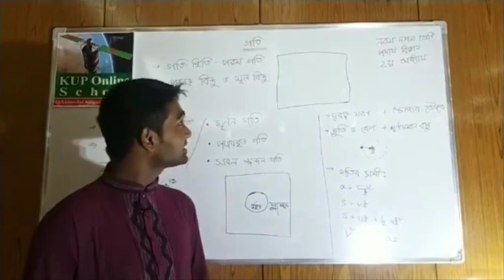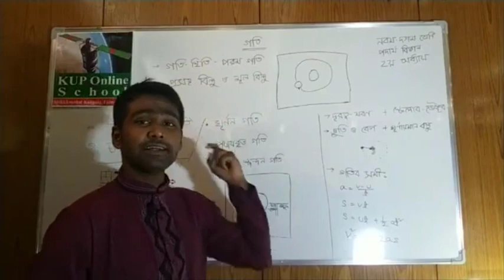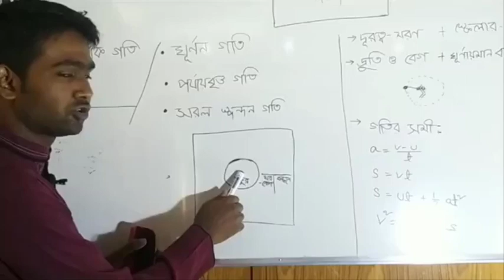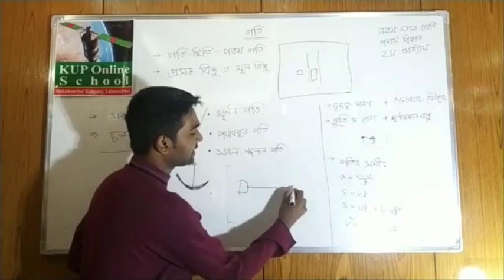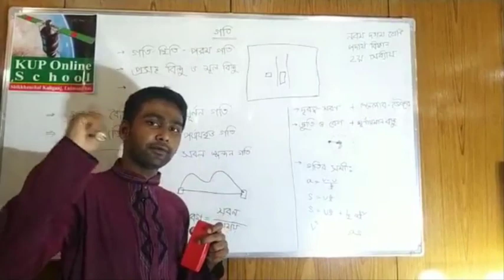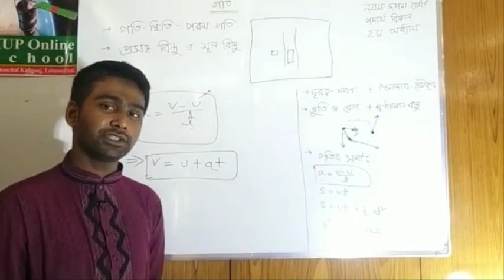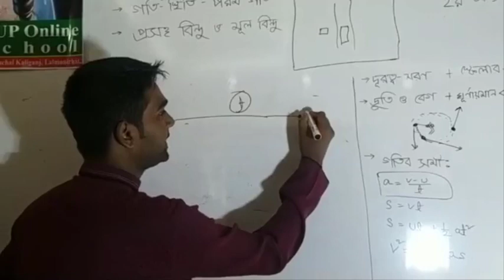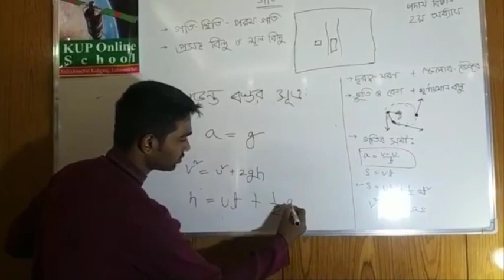পদার্থ বিজ্ঞান, ৩য় অধ্যায়, ৯ম-১০ম , KUP Online School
KUP Online School
LIFE CLASS
মোঃ তারিকুল ইসলাম তুহিন
শিক্ষার্থী - ঢাকা বিশ্ববিদ্যালয়
২২ এপ্রিল ২০২০ খ্রি